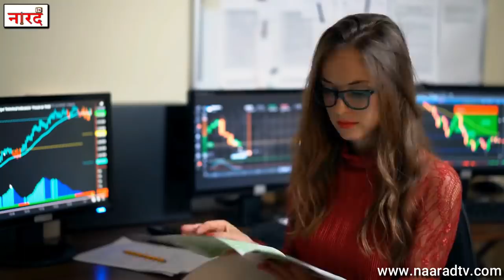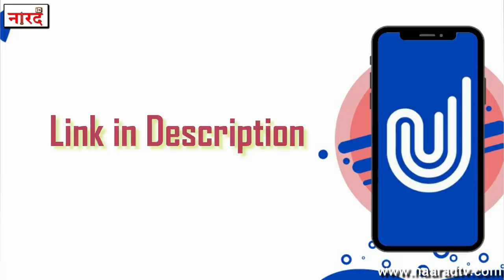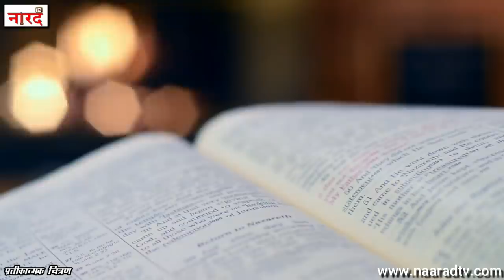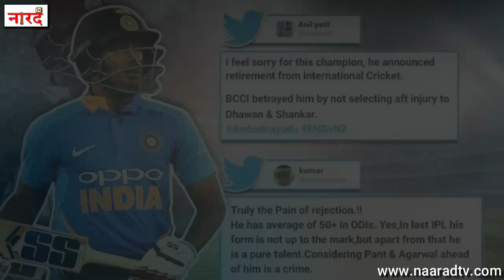Unsung Heroes Of Indian Cricket:Ambati Rayudu_कहानी Indian Cricket के 3D खिलाड़ी की_Naarad TV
Ambati Rayudu Biography cricket career ,retirement ,Lifestyle ,Family ,earnings
Biography Of Ambati Rayudu ( Indian Cricketer)  In Hindi -
Ambati Thirupathi Rayudu is an Indian professional cricketer and current captain of Andhra team in Syed Mushtaq Ali T20 Tournament. He plays as a right-handed middle-order batsman, who occasionally keeps wicket and bowls right-arm off breaks.
Reserch And Story-Sumit Sen
Voice Over-Anurag Suryavanshi
Editing -Dipanshu